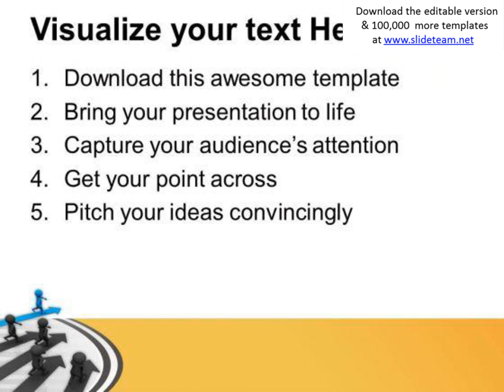be the winner of race for financial growth powerpoint templates ppt backgrounds for slides 0613